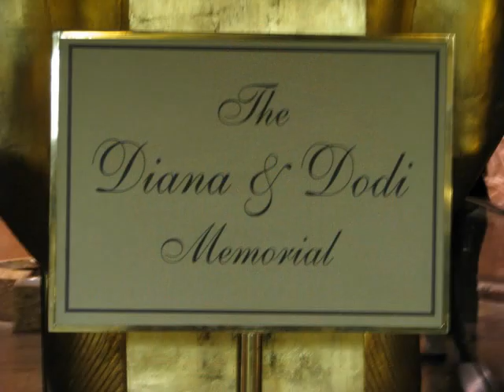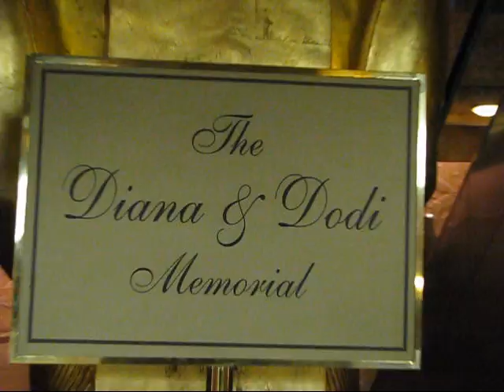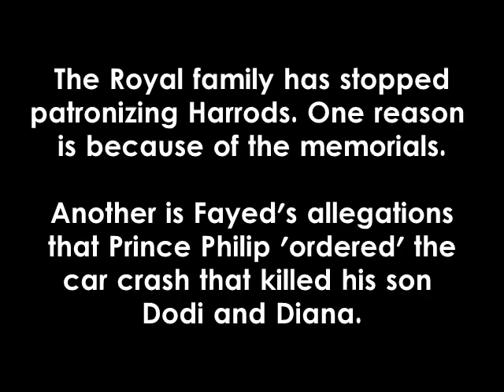The Controversial Diana & Dodi Memorial at Harrods in London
Fifteen years ago this month, Diana Princess of Wales died in a car accident in Paris. With her at that time was Dodi Fayed who also died, son of the then owner of Harrods, Mohamed Al-Fayed, who later erected two memorials for them in the upmarket department store. The memorials have generated controversy, specially since the Royal family has stopped patronizing the store over allegations it had something to do with the accident.